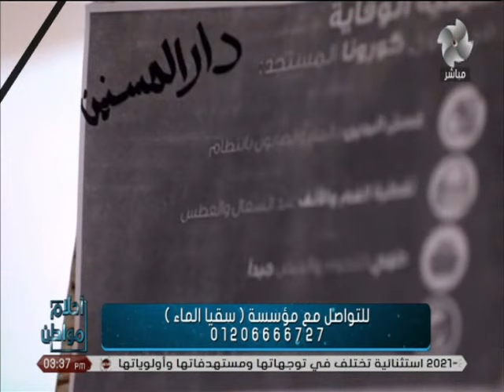أحلام مواطن | شاهد كيف يعيش أهالينا في دار المسنيين